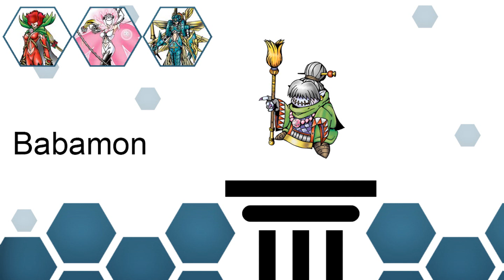Biblioteca Digimon: #64 - Babamon